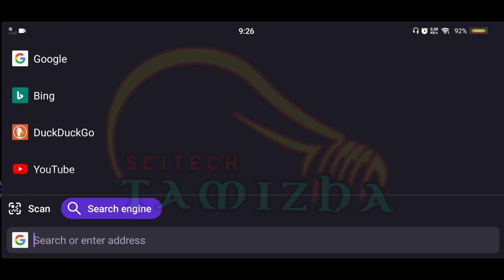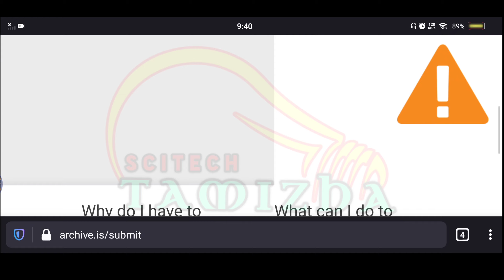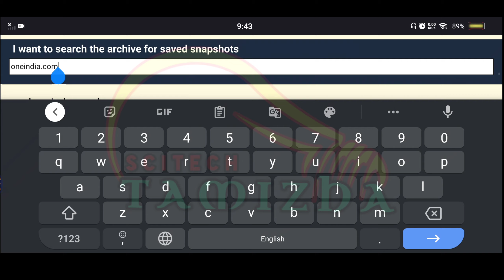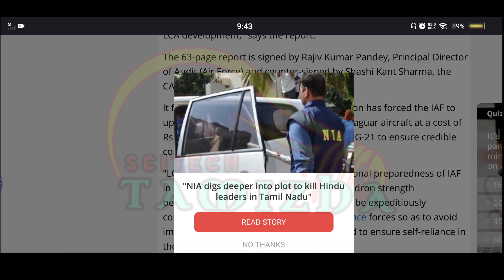Snapshot with Archive.is | Tamil | scitechtamizha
Archive.today is a time capsule for web pages!
It takes a 'snapshot' of a webpage that will always be online even if the original page disappears.
It saves a text and a graphical copy of the page for better accuracy
and provides a short and reliable link to an unalterable record of any web page
including those from Web 2.0 sites:

This can be useful if you want to take a 'snapshot' a page which could change soon: price list, job offer, real estate listing, drunk blog post, ...
Saved pages will have no active elements and no scripts, so they keep you safe as they cannot have any popups or malware!

search queries by example